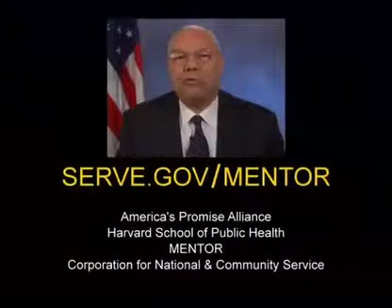Gen. Colin L. Powell -- Nation of Graduates (NMM 2011)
National Mentoring Month 2011 PSAs
Help Them Get There